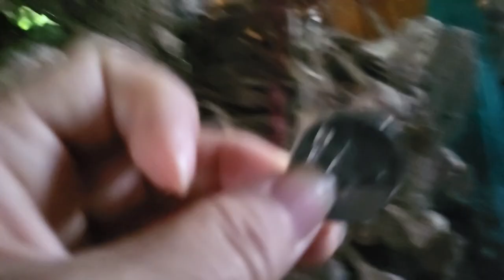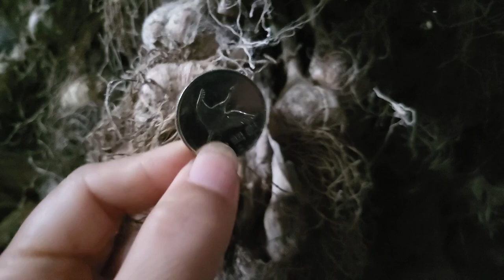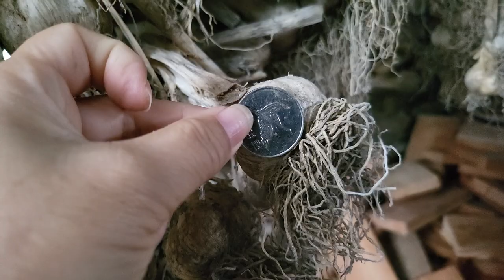토종마늘 마늘심는시기 마늘종자 마늘씨앗 마늘보관방법 이렇게 하세요!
마늘심는시기 마늘종자 마늘씨앗 굵은거 심으면 굵은거 나오겠죠
오백원짜리 동전 가지고 다니면서
모양 크기 재어보았습니다
어제 문의 주셔서요~~
화천비타민 네 마늘. 아직 여유있네요

마늘은 한접씩 택배로 나갑니다

오십접정도 남아있어요
우리도 심어야 하니까
약 40접정도는 택배보내도 될듯하네요

마늘을 엮어서 그늘에
바람 잘 통하는 곳에 두어야 합니다